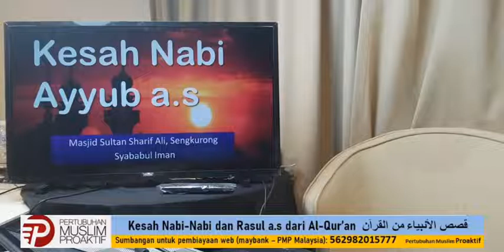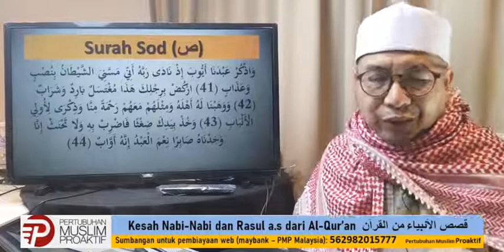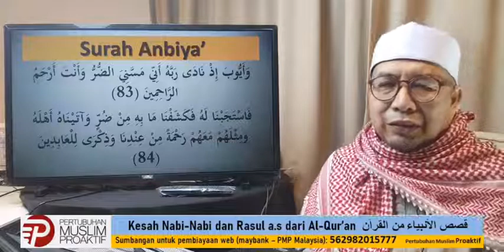KIsah Nabi #33 (Nabi Ayyub 1)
Untuk sumbangan pembiayaan web ; akaun Maybank Islamic 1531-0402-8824 (Kamarusalam) - semua sumbangan akan digunakan HANYA Untuk penyebaran tadabbur dan semua video kuliah/ceramah sahaja.